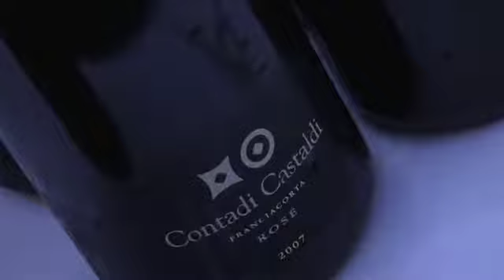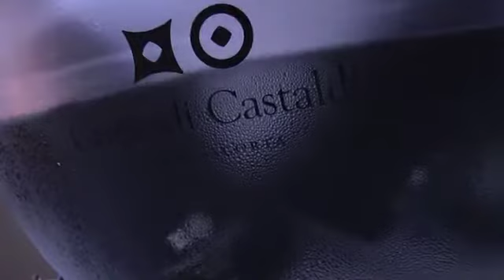God Save The Wine: Contadi Castaldi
Alla scoperta del Saten, prodotto con Chardonnay e Pinot Bianco, e del Rosato di Contadi castaldi con Andrea Gori a "God Save The Wine - Vini di una Notte di Mezza Estate"